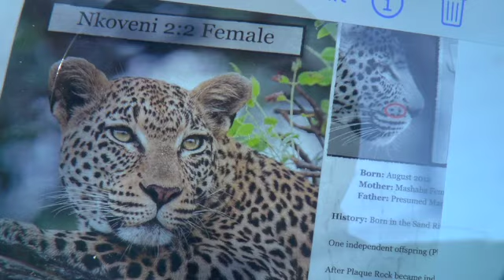2024 6 22 Nkoveni Leopard hides in bush Londolozi